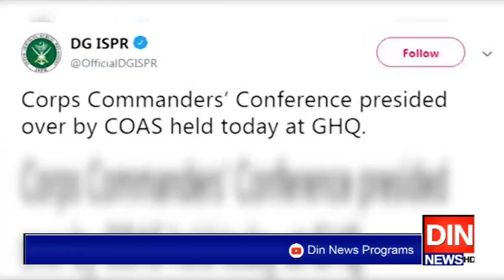آپریشنل مصروفیت،ڈی جی آئی ایس پی آر کی پریس کانفرنس ملتوی